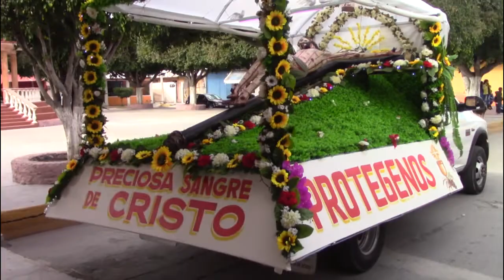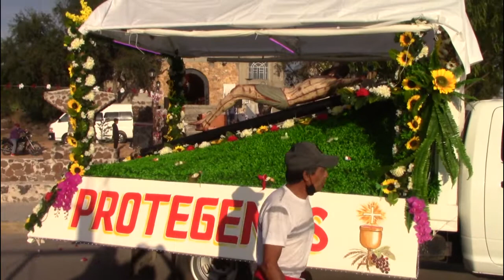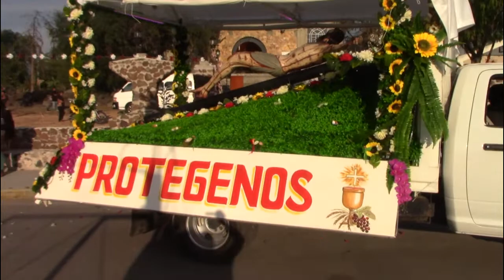El Señor de la Preciosa Sangre visita las comunidades de Mixquiahuala de Juárez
Con mucho amor y fe los vecinos de las diferentes comunidades que conforman la Parroquia de Santa María de Guadalupe, recibieron en un ambiente de jubilo y alegria al Cristo de la capilla de El Clavario, La Preciosa Sangre de Cristo con el unico objetivo de dar gracias por los dones recibidos durante el año.

Un extenso reconocimiento a todas y todos quienes de alguna manera apoyaron para que estas visitas a las diferentes capillas fueran una realidad.